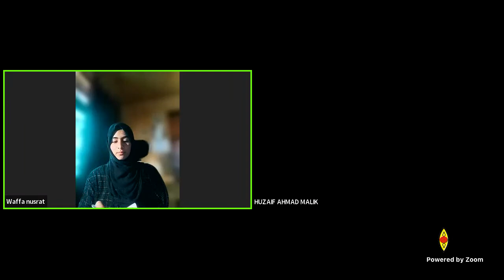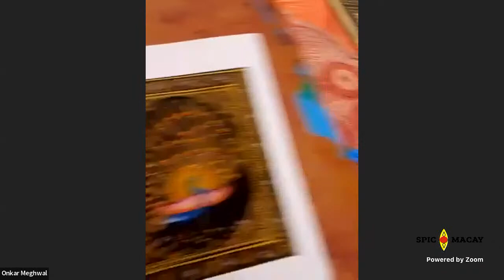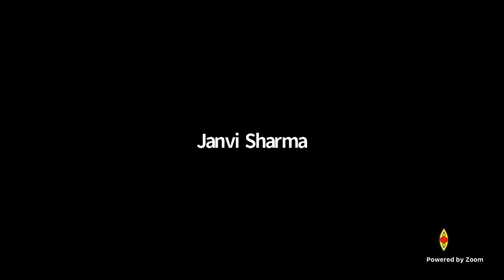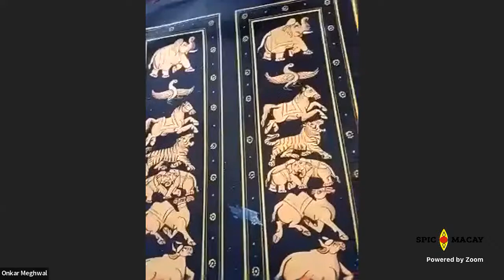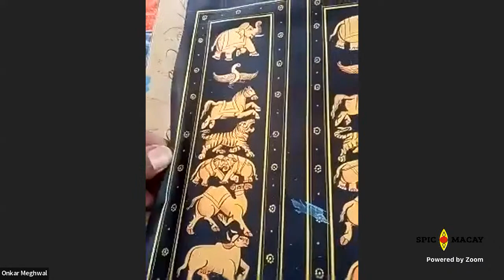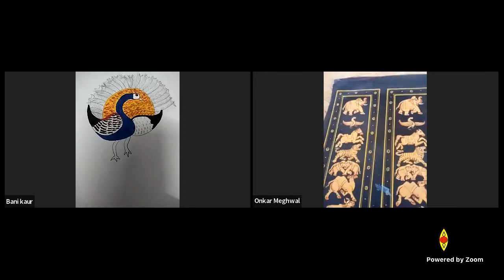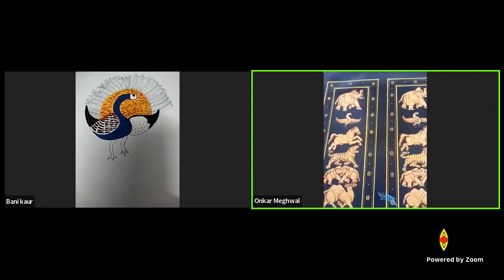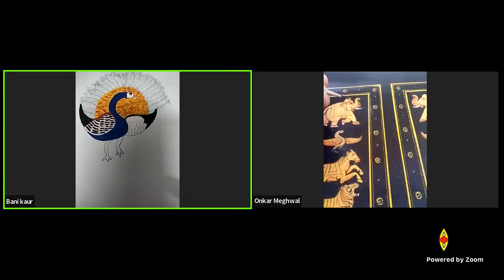Folk Crafts Session | Miniatures Painting | Shri Onkar Meghal